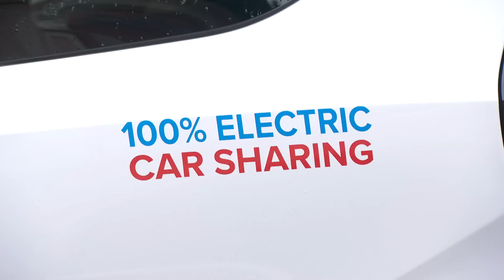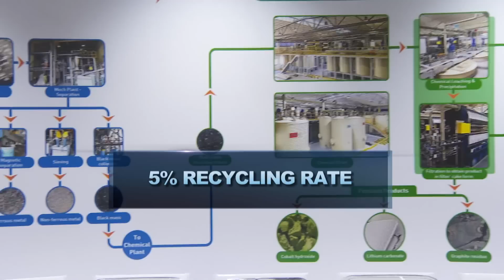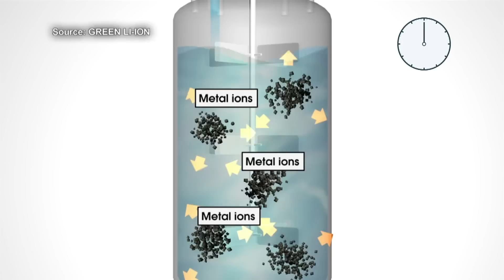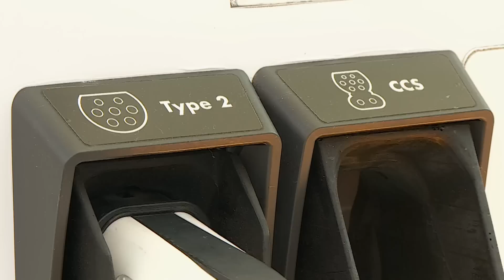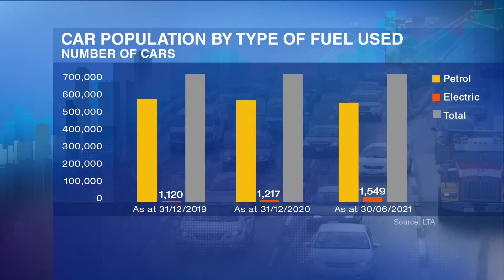Future With Electric Vehicles: Can EVs Be More Eco-Friendly? | Money Mind | Electric Cars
How to make electric vehicles more eco-friendly.